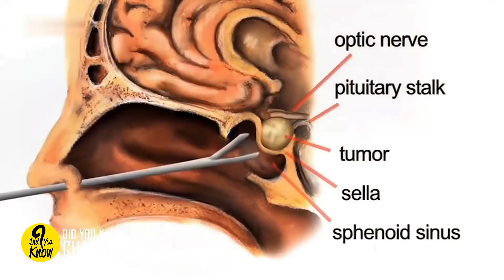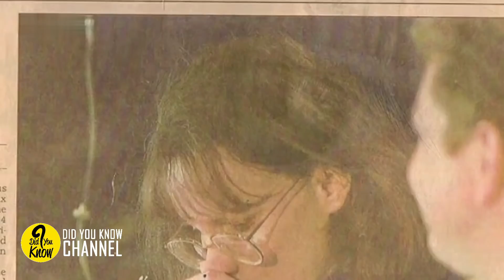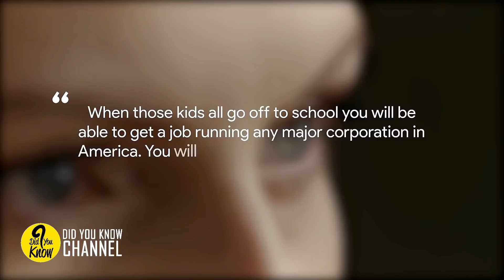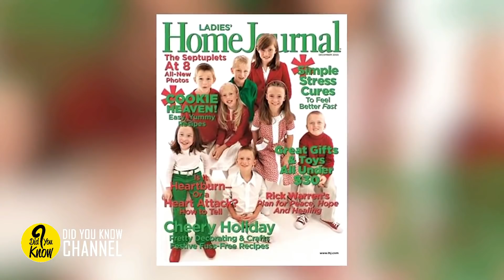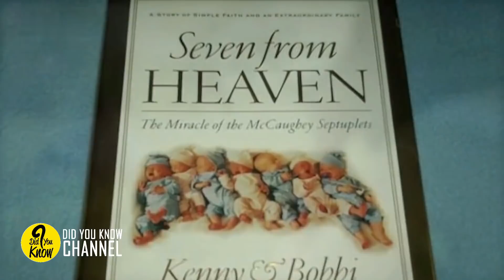First Surviving Septuplets – Where Are They 20 Years Later?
A couple couldn’t have any children, and then a miracle happened and they had a daughter. But they would never have believed what would happen when they tried for a second child and received septuplets instead. The road to this unique birth was anything but easy. This is a story about faith, miracles, and what true love means even in the face of the most difficult times.